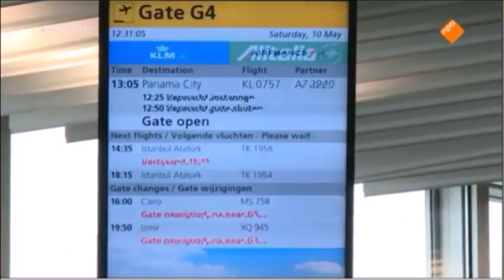Peter Froon - "We will stay here in Panama until you have been found, as long as it takes"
Video from May 13th 2014. Translated into English by me.

Thanks to Juan for finding and sharing this video. Video with Peter & Diny Froon and Ingrid Lommers; "Please know that we will stay here in Panama until you have been found. We will wait as long as it takes. We will stay here to find you."
As I have said all along: the parents of Kris Kremers and Lisanne Froon were not going anywhere, as long as the fate of their daughters wasn't found out. They would never give up or leave, until something was found that gave them closure. Hence why I believe that the backpack and bones were planted mid June; to ensure that the parents would finally leave. Please check my very detailed and comprehensive blog posts for more information and photos regarding the disappearance of Kris Kremers and Lisanne Froon